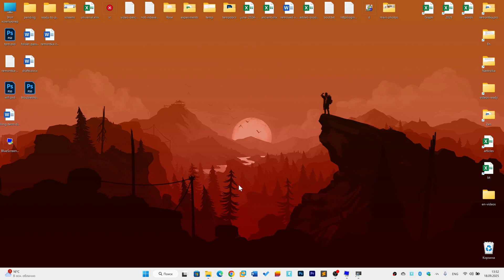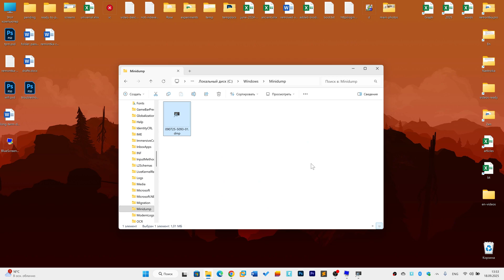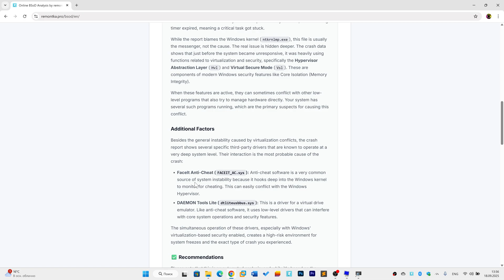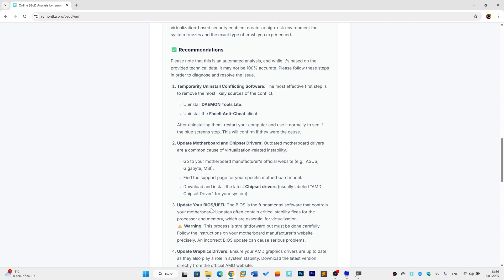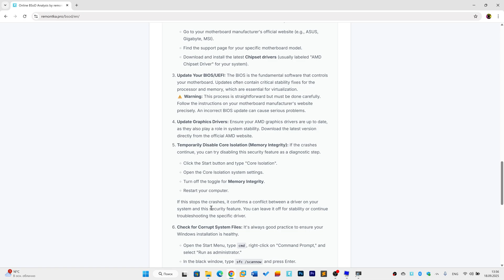How to Instantly Analyze Windows BSoD Minidump Files (Free Online Tool)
Tired of frustrating Blue Screens of Death (BSoD) on Windows 11 or 10? This video introduces a new, free online tool that instantly analyzes your memory dump (.dmp) files and gives you clear, actionable steps to fix the problem.

For years, figuring out the true cause of a BSoD has been a major headache. Simple tools like BlueScreenView often blame the wrong file (like ntoskrnl.exe), giving you no real clues. Professional tools like WinDbg are powerful but incredibly complex for the average user.

This BSoD Analyzer combines the best of both worlds:
- It uses the powerful Microsoft WinDbg engine in the background to perform a deep, technical analysis.
- It then uses AI to interpret the complex report and translate it into plain English.
- You get a simple explanation of the root cause and a step-by-step guide to resolve the issue.

No software to install, no complicated commands to learn. Just upload your minidump file and get the answers you need in a couple of minutes.

TIMESTAMPS:
00:00 - The BSoD Problem
00:18 - Where to Find Your Minidump Files
00:37 - The Problem with Simple Tools (BlueScreenView)
01:02 - The Problem with Pro Tools (WinDbg)
01:32 - The Solution: The Online BSoD Analyzer
01:50 - How to Upload Your Dump File
02:18 - Live Analysis & Results Explained
02:53 - Your Feedback is Welcome!

This tool is a work-in-progress passion project. If you find it helpful, your feedback in the comments is the best way to support its development!